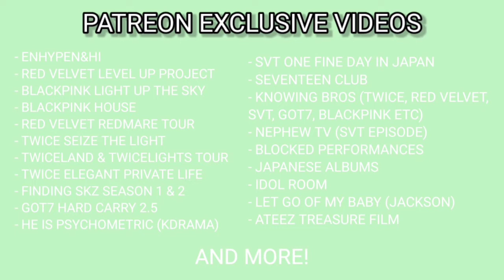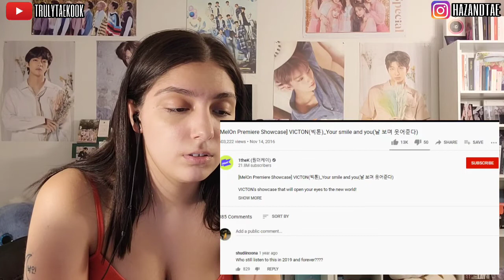VICTON ' VOICE TO THE NEW WORLD' ALBUM | REACTION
baby victon :((